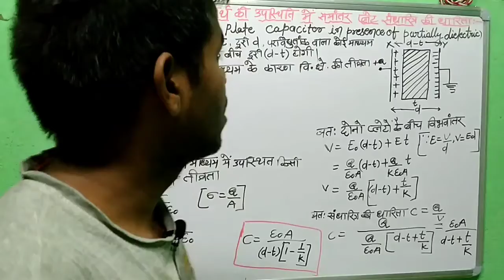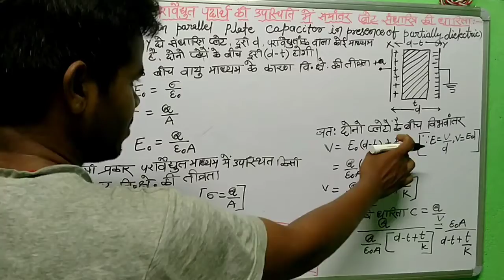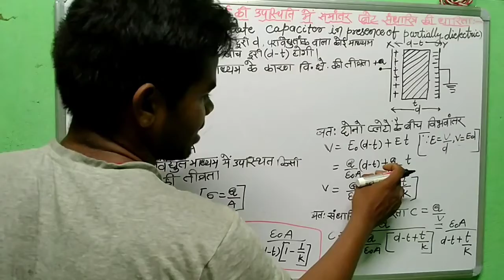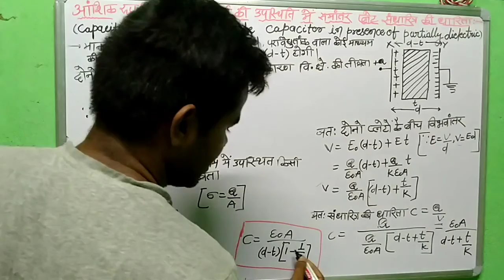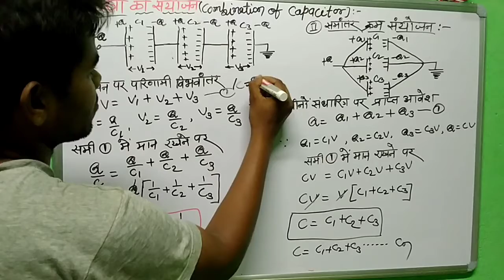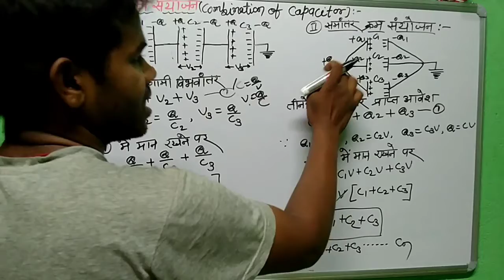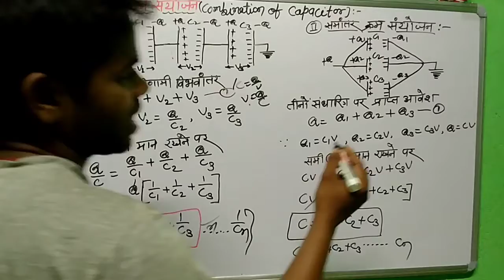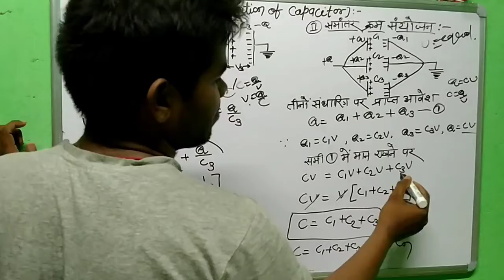Physics Class 12 (NCERT)|| Combination Of Capacitor || संधारित्रों का संयोजन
Combination Of Capacitor:- Combination Of Capacitor is very important Topic You can Get Numerical from this. WE will study here series and Parallel Combination.

संधारित्रों का संयोजन :- यहाँ पर हम श्रेणी और समानांतर दो प्रकार के संयोजन के बारे में पढ़ने वाले हैं यहाँ से न्यूमेरिकल प्रश्न भी पूछा जा सक